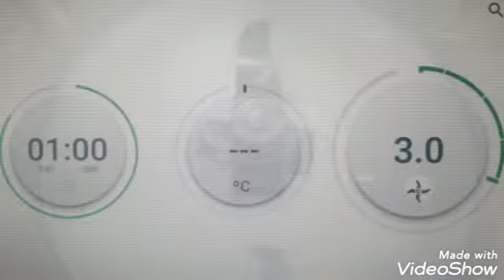Flauti Pan Brioche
Una merenda davvero gustosa😜
Grazie a Veronica Mirabella per la sua ricetta!
INGREDIENTI 👇
500 g Farina Manitoba

120 g Zucchero

50 g Strutto o burro

1 Uova

250 ml Latte

1 cucchiaino Sale (non colmo)

1 Essenza Arancia (fiala)

10 g Lievito Di Birra Fresco (o 150 gr lievito madre)

PER LA PARTE AL CACAO

40 Cacao Amaro In Polvere

q.b. Latte

PREPARAZIONE 👇
Versate nel boccale il latte  3 min. 37 gradi vel. 2.
Aggiungere il lievito, lo zucchero e l’essenza arancia, quindi emulsionate il tutto 1 min. vel. 3/4.
Unite la farina, l’uovo e azionate 20 sec. vel.4 unite il sale 4 min. vel. spiga, nel frattempo aggiungere lo strutto o burro dal foro e lame in movimento poco alla volta.
Togliete l’impasto dal bimby, e dividetelo in due parti uguali, trasferite una parte nel bimby e aggiungete il cacao mescolato con un po’ di latte tiepido, fate assorbire i due ingredienti, 2 min. spiga, quindi trasferite i due impasti in due ciotole unte, coprite con la pellicola per evitare la formazione della crosta, lasciate lievitare fino al proprio raddoppio nel forno con lucina accesa e un pentolino di acqua bollente messo nella parte bassa, che mantiene una buona umidità.
Trascorso il tempo di lievitazione, spolverizzate di farina il piano da lavoro, stendete la parte bianca in un rettangolo,   e mettetelo da parte, stendete anche la parte al cacao e spennellate tutta la superficie con il burro fuso, adagiate il rettangolo chiaro e ritagliate i vostri flauti o cornetti con l’aiuto di un taglia pizza, farcite con  cioccolata e  arrotolateli su se stessi dopo aver fatto delle strisce per metà del rettangolo.
Poneteli su una teglia foderata da carta forno, coprite con la pellicola e lasciateli lievitare fino al loro raddoppio.
Spennellate la superficie con il latte tiepido e decorate a piacere, cuocete nel forno precedentemente preriscaldato a 180 gradi statico per 20 minuti circa